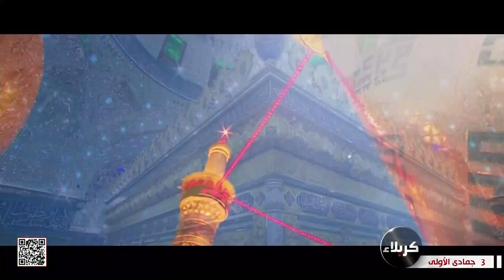قصيدة ملك الماء - للشاعر كريم العرداوي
قصيدة ملك الماء
الشاعر كريم العرداوي
4 جمادى الأولى 1444 هـ